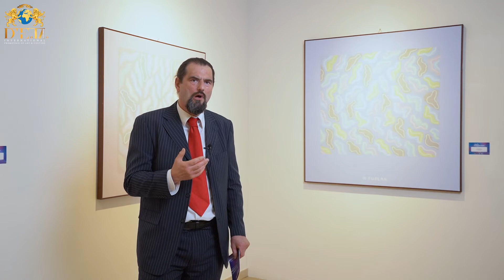Nicola Furlan - Luci e Trasparenze al Centro Candiani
Il critico e storico dell'arte Siro Perin presenta le opere esposte nella mostra personale "Luci e Trasparenze" di Nicola Furlan al Centro Candiani.

The art critic and historian Siro Perin presents the works exhibited in Nicola Furlan's personal exhibition "Luci e Trasparenze" at the Candiani Center.